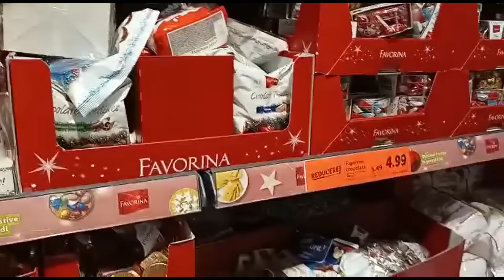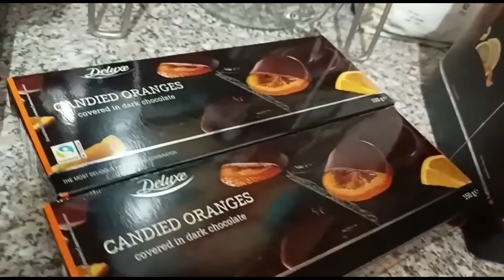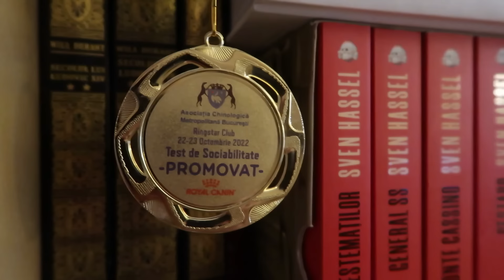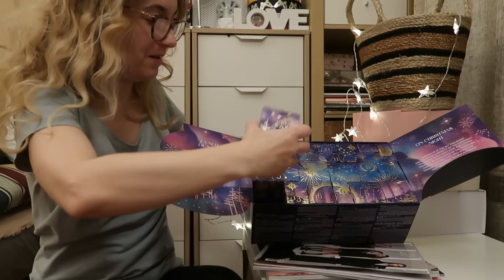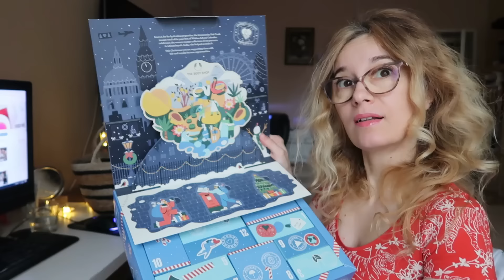VLOGMAS 2 | putin shopping si cosmetice de 175 de ani, Thayers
Vlogmas episodul 2 este aici.
Am fost putin la Lidl, dar nu am fost prea incantata, am incercat panettone si ceai aromat, dar cam aromate.
 Va citesc putin din istoria parfumului Shalimar si apoi va arat o marca complet noua pentru mine, Thayers, care a fost creata acum 175 de ani in SUA.

( colaborare cu Thayers AD)

Pentru meniu de Craciun Babayaga: 🍜 meniuri sanatoase cu livrare acasa in Bucuresti

✅BB15 iti aduce 15% reducere inclusiv la promotii pe Yves Rocher

✅BB20 iti aduce 20% reducere la toate produsele Plush Bio / IMAR SIN

✅ BEAUTYB6 iti aduce 6% reducere la produsele de pe cu exceptia marcilor Altruist si Geek

✅BB15 iti aduce 15% reducere pe - serul cu acid hialuronic, peptide si caviar

sau aici sau da JOIN pe canalul meu de Youtube.